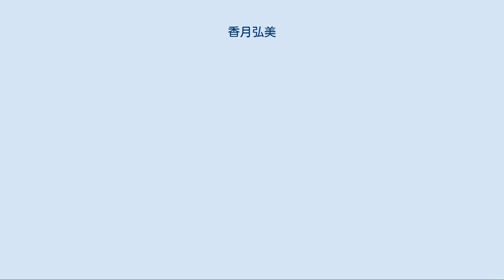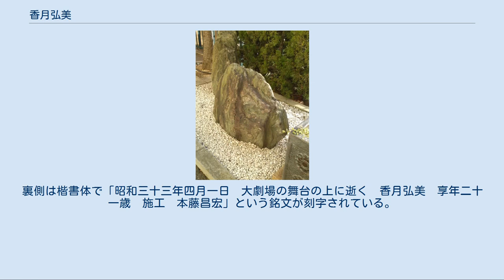香月弘美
香月 弘美（かつき ひろみ、本名：小笠原 弘恵、1936年8月21日 - 1958年4月1日）は、宝塚歌劇団月組の元タカラジェンヌ（娘役・41期生）。
神奈川県藤沢市片瀬出身。
公演中に舞台機構の回転軸に巻き込まれて事故死した。
 湘南白百合学園小学部、中学部の同級生で中学卒業後すぐ宝塚歌劇団に入った松島三那子の影響で、湘南白百合学園高等学校中退で宝塚音楽学校入学。
愛称は「ヒロエちゃん」。
初舞台は1954年（昭和29年）4月の「春の踊り」。
 1958年（昭和33年）4月1日に宝塚大劇場で行われた公演に出演中、着用していた衣装ドレスの裾がせりの駆動部分に巻き込まれて死亡。
 1958年4月花組公演（3月26日 - 4月29日）「春のおどり、花の中の子供たち」（高木史朗作・演出）第12場トランプの国の場で事故は起きた。
恋人同士のハートの6（男）とハートの7（娘）はトランプの国のキング、クイーンの怒りに触れ、殺人光線を浴びせられ、セリで舞台下へ沈んでいく。
ハートの7（娘）役を演じていた日夏有里（後の日夏悠理）が風邪で休演したため、3月31日昼の部から香月が代役を務めていた。
相手役のハートの6を演じるのは、偶然だが湘南白百合学園同級生の松島三那子だった。
 松島のこの事件の回想によれば、31日昼の部、夜の部、4月1日昼の部は問題なく終わった。
夜の部午後6時25分頃に事件は起きた。
キングの「ボタンじゃ!」のセリフでキリキリという音がだされ、同時に恋人男女は観客に向かって抱き合って苦しむ表情で客席に一番近い一番セリ（縦約1メートル×横約3メートル）に移る。
ハートの6（男）が客席から向かって左に、ハートの7（娘）が右である。
二人がセリに乗ったと同時に、セリは降下し始める。
松島（男役）の衣装は体にびったりついたタイツ姿、香月は円形スカートであった。
 松島はトランプの国の場が終わった後、早変わりですぐ次の役に扮しなければならなかった。
そのため、姿が客席から見えなくなるとすぐに体をふりほどき、相手役に「オーキニ」と言った後背を向け、セリが下がりきるのを待たず奈落に飛び降りて早変わり室に向けて駆けて行った。
松島はこの日、飛び降りて三歩ぐらい走った時、背後で「ヤメテー」という叫びがしたのと同時にバリバリという音、何かが飛び散る音がしたのを聞いた。
驚いて振り返ると、蝋細工の人形のように無表情な香月の顔と、衣装ドレスの赤い生地がセリのシャフトにからみついて回っているのがみえた。
この間一秒程度であった。
 松島の衣装の背中には、血しぶきがかかっていた。
香月の衣装ドレスにはすそを広げるための幅2センチ、厚さ1ミリのスチールベルトが腰まわり、ひざ、すその三カ所にそれぞれ直径約60センチ、70センチ、1メートルの輪になって取り付けられていた。
衣装ドレスの裾がセリのシャフトに巻き込まれたため、セリ台のワクの鉄製ベルトと舞台を支える鉄製アングルの支柱の間に足を挟まれたまま引きずり込まれ、腰まわりのスチールベルトが香月の胴を締めつけ、身体が真っ二つに切断され即死してしまったのである。
しかし香月の切断部は衣装ドレスで覆われていたため、松島は香月が死亡したことを認識できなかった。
 動転した松島は、「トメテートメテー」と怒鳴りながら、早替わり場にかけつけた。
次の場もあるので、とりあえず衣装をつけたが、その時香月が死亡したことを聞き、松島はその後の記憶を失った。
後に松島が周囲にいた者に聞いたところでは、その時の彼女は泣きながら香月の名を大声で呼んだり「私が代わりに死ねばよかった」と叫んだりしながら暴れるなど、半狂乱だったという（一部に「松島は鮮血に染まりながらゆっくりと香月の胴体が切断されてゆく様を、ただ黙って見ていることしかできなかった」とする記述があるが、松島の回想によれば事実ではない。松島の回想は警察が作成した彼女の供述調書が全文引用されており、信憑性は高い）。
 医師の死亡診断書によれば、香月は腰の部分で切断され、右足がおしつぶされ、左足はヒザ下が骨折しており、上半身は異常がなかった。
 宝塚市を管轄している兵庫労働局西宮労働基準監督署は香月弘美の死を労働災害死と認定した上で、以下の点を宝塚歌劇団に警告し、設備の改善まで安全な大ゼリを除く六台のセリを使用禁止にした。
 セリ台の周りに剥き出し...